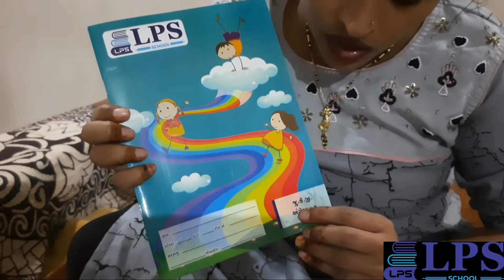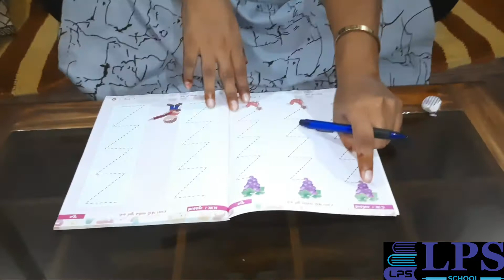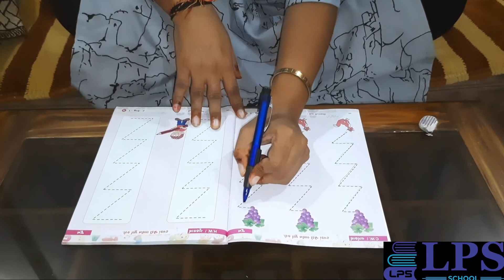ધોરણ જુનિયર અંગ્રેજી ટપકાં જોડો